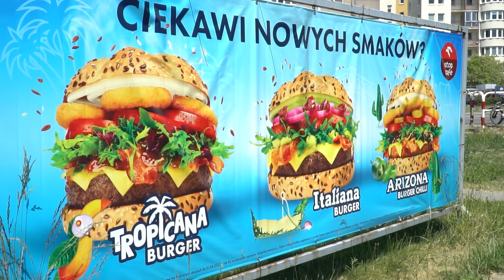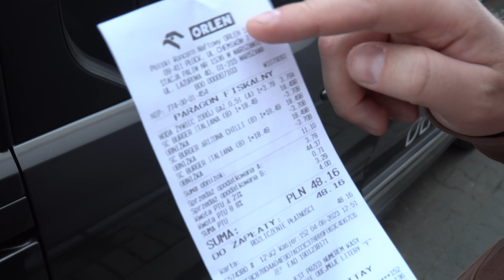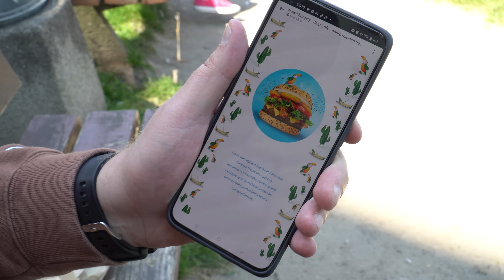Wakacyjne burgery z Orlenu. Hit czy kit?- Ulane Testy #144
Chcesz zgarnąć bonusy od LVBET, szczegóły w przypiętym komentarzu pod filmikiem.